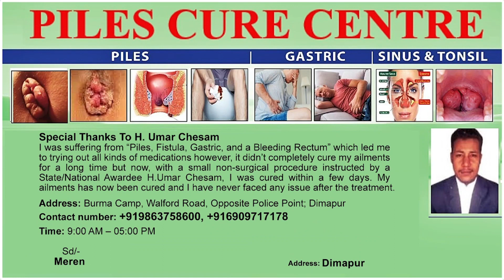CENTRE APPROVES BHARAT BIOTECH's NASAL COVID VACCINE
The Union Health Ministry on December 23 approved Bharat Biotech’s nasal Covid vaccine Incovacc as the booster dose for those above 18 years of age. The vaccine will be available on CoWin app and also in private hospitals